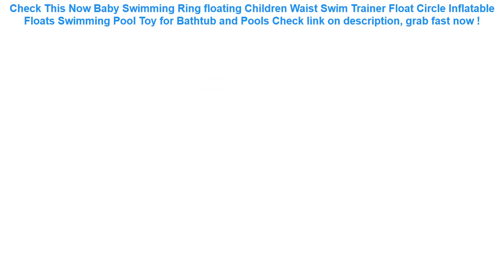Baby Swimming Ring floating Children Waist Swim Trainer Float Circle I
17+ how to buy Baby Swimming Ring floating Children Waist Swim Trainer Float Circle Inflatable Floats Swimming Pool Toy for Bathtub and Pools Good Ideas.

| Discount : 19%

Hello, today i want to Give some information about Baby Swimming Ring floating Children Waist Swim Trainer Float Circle Inflatable Floats Swimming Pool Toy for Bathtub and Pools

At this time of writing, the Baby Swimming Ring floating Children Waist Swim Trainer Float Circle Inflatable Floats Swimming Pool Toy for Bathtub and Pools has garnered 75 customer reviews with rating of 4.6 out of 5 stars. Not a bad score at all as if you round it off, it’s actually a perfect five already. From the looks of that rating, we can say the product is promising mostly because of the following main reasons:

1. Convencient to Use
Many users love the Baby Swimming Ring floating Children Waist Swim Trainer Float Circle Inflatable Floats Swimming Pool Toy for Bathtub and Pools for the convenience it brings.

2. Easy to Handle
If you’re a first-time use, you would have no problem with the Baby Swimming Ring floating Children Waist Swim Trainer Float Circle Inflatable Floats Swimming Pool Toy for Bathtub and Pools because it’s fairly elementary in usage.

3. Real Value for Money
All the benefits people are now enjoying from the Baby Swimming Ring floating Children Waist Swim Trainer Float Circle Inflatable Floats Swimming Pool Toy for Bathtub and Pools at the current price its being sold both online and in stores makes it a really sweet deal that just doesn’t get any better.
Dewtreetali Car Back Seat Protector Thicken Seat Cover Anti-kick Mat For Kids Child Seats With Organizer For Drink 1pc =

10.8*7.3*4cm Reusable Washable Swimming Pool Filter Foam Sponge Cartridge Foam Suitable Bubble Jetted Pure SPA For Intex S1 Type =

Kids Swimming Ring Yacht Baby Inflatable Swim Pool Portable Summer Safety Toy Adjustable Sunshade Seat Float Water Sports Boat =

Accessories Summer Baby Kids Cartoon Float Seat Car Boat Swimming Inflatable Children Rubber PVC Circles Safety Swimtrainer Pool =

Giant Inflatable Flamingo 60 Inches Unicorn Pool Floats Tube Swimming Ring Circle Water Mattress Bed For Adults Party Toys Boia =
Car Auto SEAT Back Protector Cover for Children Kick Mat Clean Mud Protection covers for car Seats for Children babylys Protect =
Universal Cover Waterproof Phone Case Cover Floating Gasbag Inflatable 6.1 Inch Waterproof Bag Case Swimming Bags =